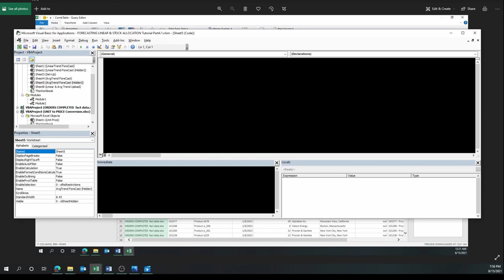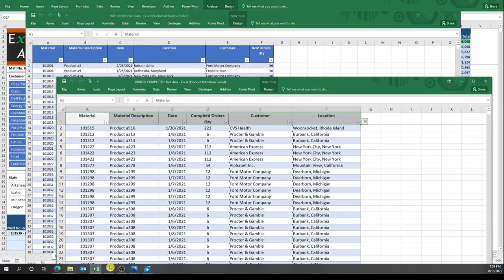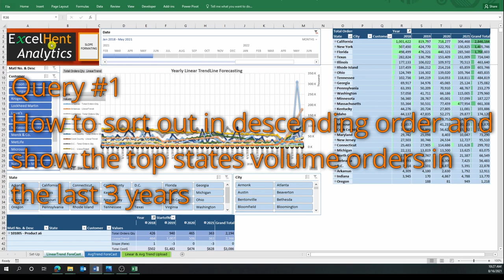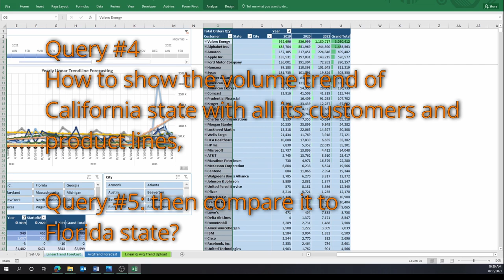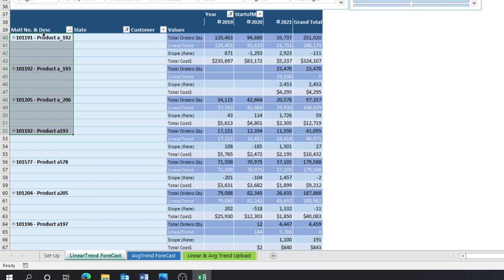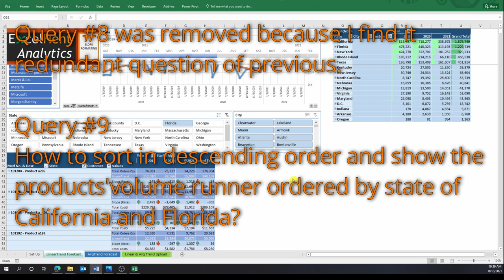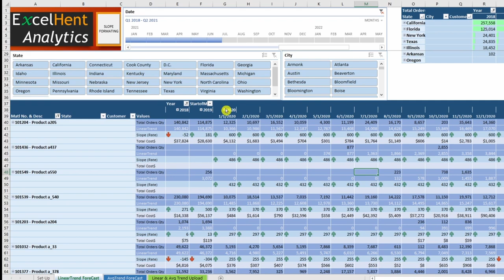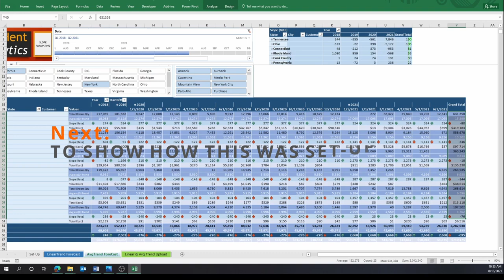Part 1 of Auto Batch Forecasting with Trendline, Yearly and Monthly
An Automatic Batch-Items Forecasting Excel Tool using Trendline, Yearly and Monthly.
A reusable excel file.

Power Pivot Table, DAX, Power Query Only.   No VBA.
This can be done in Power BI too.
This method, can be used in any manufacturing industry,-  supply chain and sales.

The part 2 and 3 videos,  will show you how this was set-up in a nick of time.